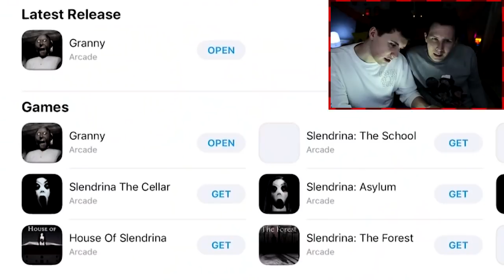don't lick her ankles